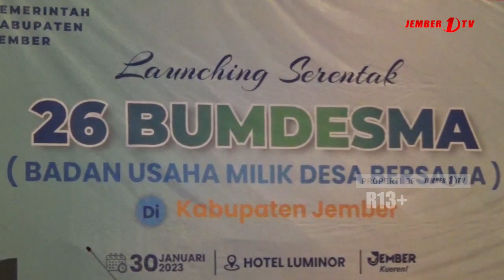26 BUMDESMA BANTU PEMKAB TINGKATKAN EKONOMI MASYARAKAT